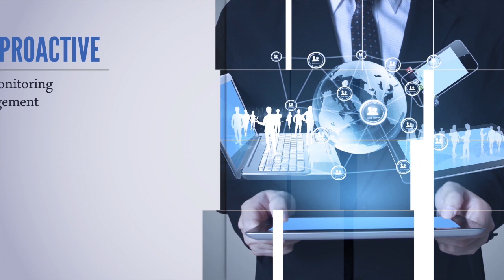TerpTalk postgame Loyola Chicago 2018 12 08 guest Keith Booth, Ernie Graham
Wayne Viener, Bruce Posner, Mason Viener and guests Keith Booth, Ernie Graham and Jake McDowell as Maryland tops the Loyola of Chicago Ramblers at the Baltimore Arena